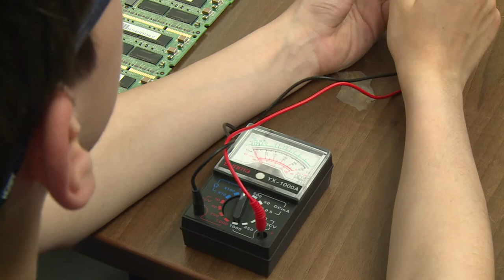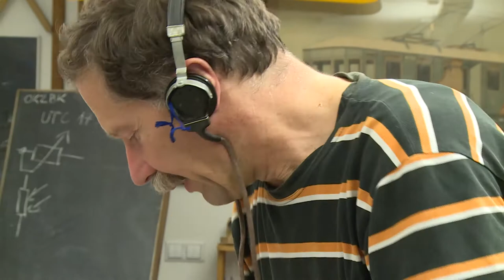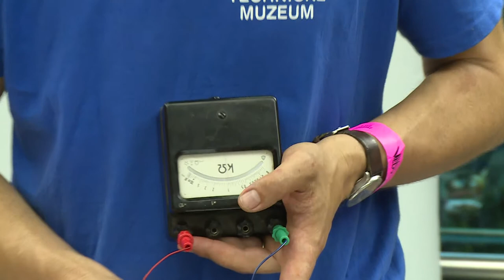START IN: Elektrotechnický kroužek v Národním technickém muzeu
Ukázka z elektrotechnického kroužku:
Přijďte s námi jednou týdně zkoušet, tvořit, vyrábět, stavět zajímavé elektronické vychytávky, přístroje a aparáty, pájet, cínovat, zapojovat a mnoho dalšího přímo v prostorách Národního technického muzea na Letné. Na kroužku se naučíte základy elektroniky. Seznámíte se s elektronickými součástkami a jejich funkcí, naučíte se schématické značky nutné k orientaci ve schématech a techniku, jak vyrobit plošný spoj. Budete stavět jednoduché obvody pájením a seznámí se s principem měření elektrických veličin.  Zábavnou formou se při této příležitosti dotknete řady témat z oblastí energie, času, ale i designu a dalších podobných oblastí.